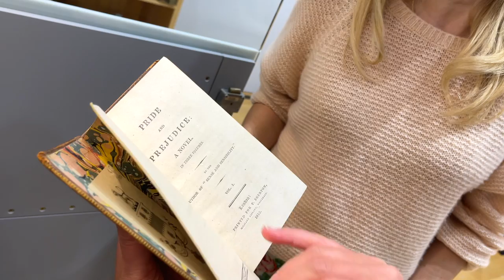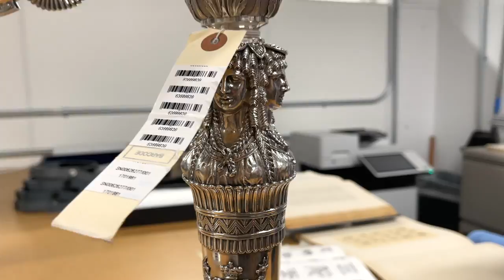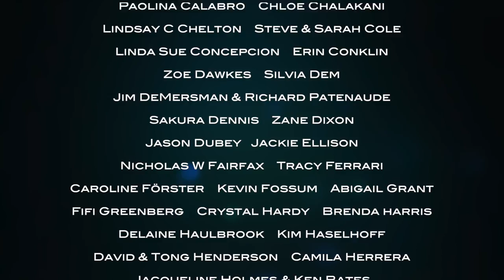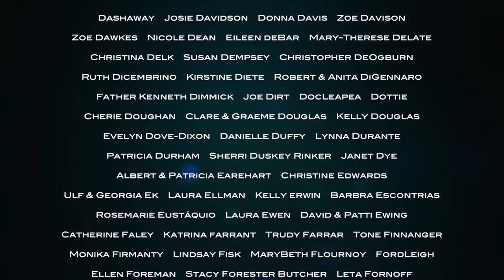BEHIND THE SCENES AT CHRISTIE'S NEW YORK!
I'm super excited about the fact that I've been asked to be the new Tastemaker for Christie's in New York! It means that I will be making vignettes with items from their upcoming The Collector sale, but before we start with the vignettes, I get a backstage tour of the auction house...